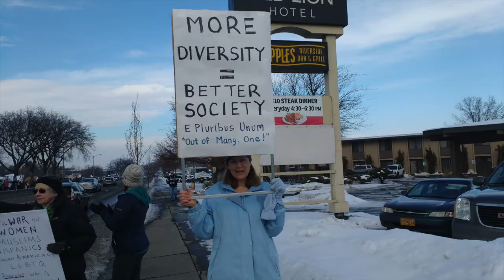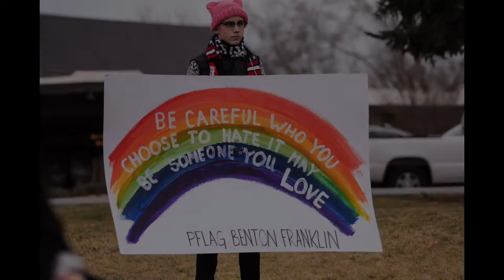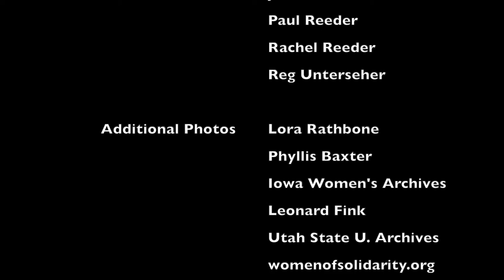Rise by Arienne Abela, sung by The Shalom Choir